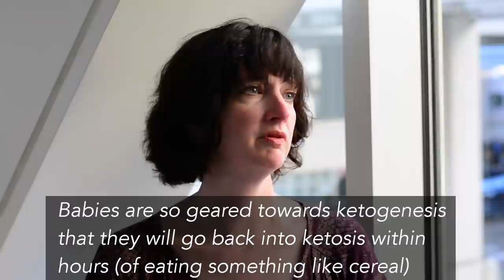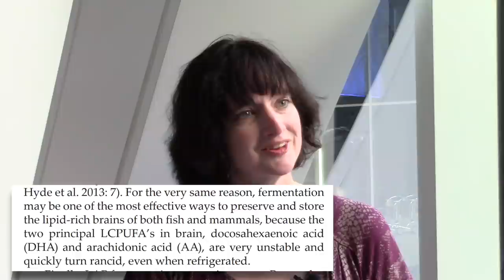Growing a Big Brain with Meat | Amber O'Hearn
A brief interview with Amber O'Hearn on the significance of Animal Foods for Brain Evolution

Find Amber on Twitter at @KetoCarnivore
The introduction to Amber's in progress book is available

If you type "Amber O'Hearn" into youtube, you can find several talks of hers.

|||SOURCES: For sources on some of the information Amber mentioned (plus timestamps to questions)|||
◆1:19 - What is plants role in our evolution?
[1:20] She's referring to Richard Wrangham, author of "Catching Fire: How cooking made us human"
◆2:20 - Can you comment on the significance of babies' fuel metabolism?
[2:36] Early man's gut shrank as the brain grew in size. | Miki-Ben Dor's paper "Man the fat hunter" and Aiello & Wheeler's paper "The expensive tissue hypothesis" talk more about this.
[2:40] Regarding how the ability to ferment fiber for fat energy was something lost for humans, see "The Western Lowland Gorilla Diet Has Implications for the Health of Humans and Other Hominoids" "...the human colon may contribute as little as 2-9% to total energy compared with possibly 30-60% for the gorilla."
◆4:06 - What is the state of a baby's metabolism?
[4:20] Babies are in ketosis:
・George Cahill's "Fuel Metabolism in Starvation" (behind a paywall, but the relevant snippet is shown
・See "Ketone Body Transport in the Human Neonate and Infant"
[4:45] The fetus is living on ketones from the start of pregnancy. | This is from a Dr. Muneta Tetsuo's book (in Japanese: ケトン体は人類を救う) That portion of the book is featured here
[5:20] More on ketone bodies crossing the blood brain barrier (via Mark Brandt PhD)
◆5:55 - Do babies being in Ketosis have anything to do with gestational diabetes?
◆7:00 - What are some nutrients/foods necessary for building the brain?
[7:22] For more on the importance of Arachadonic acid, see "The Essentiality of Arachidonic Acid in Infant Development"
[8:45] For a primer on the inhibitory factors that make it hard to absorb nutrients in plants, see this presentation by Maelán Fontes PhD
◆10:00 Do you think there's a perfect balance between plant and animal foods that could be struck to enhance longevity?
[11:38] For more on the antioxidant properties of a ketogenic diet, see "Anti-Oxidant and Anti-Inflammatory Activity of Ketogenic Diet: New Perspectives for Neuroprotection in Alzheimer’s Disease" "The ketogenic diet (KD) stimulates the cellular endogenous antioxidant system with the activation of nuclear factor erythroid-derived 2 (NF-E2)-related factor 2 (Nrf2), the major inducer of detoxification genes."
[11:50] A bit about why Amber may be referring to phytonutrients as "phytotoxins" is shown here
◆12:15 - What do you think of plants as medicine?
◆13:16 - Could fermented meat have any significance to our evolution? [Link to paper mentioned